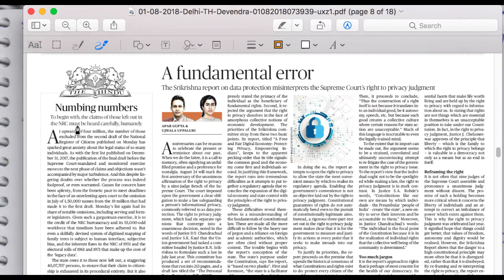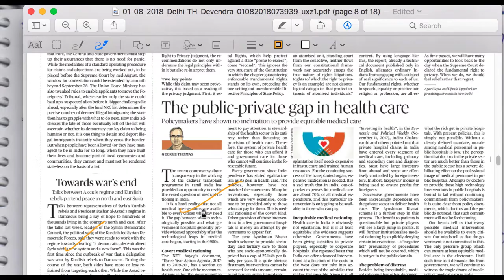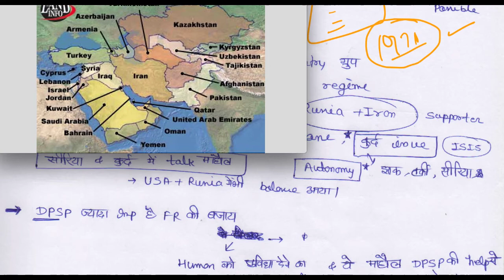1 August 2018, The Hindu Editorial Discussion, NRC, public-private gap in health care